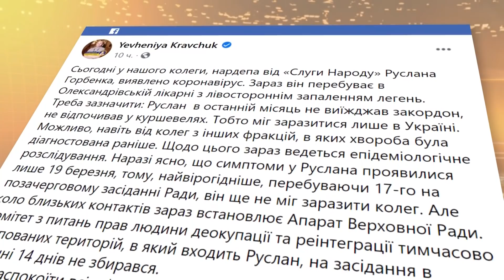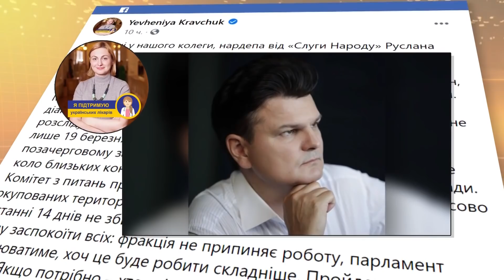Факты ICTV - Выпуск 7:45 (24.03.2020)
Факты ICTV – последние новости Украины и мира на 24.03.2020. В новом выпуске программы Факты ICTV смотрите: в Украине 76 подтвержденных случаев заражения коронавирусом; за сутки в зоне ООС имеем двух раненых; гривна после однодневного укрепления вновь упала по отношению к доллару.